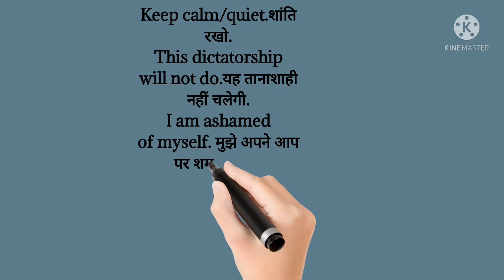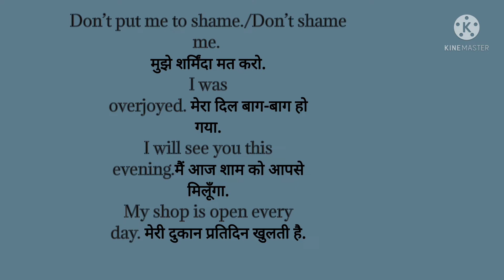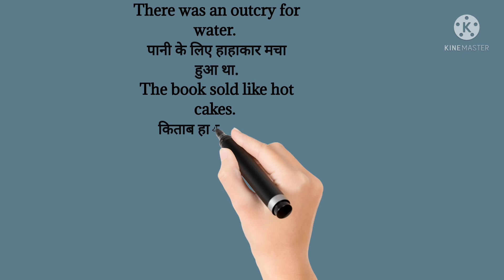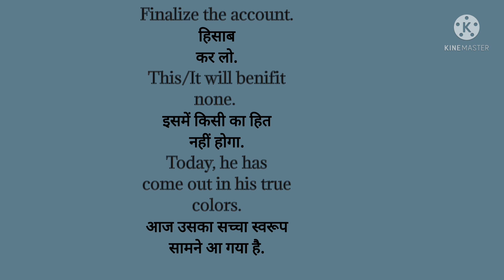Dailyuse small sentence Part 23 | Daily use में बोले जाने वाले small sentence.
आज हम सीखेंगे Daily use small sentence.